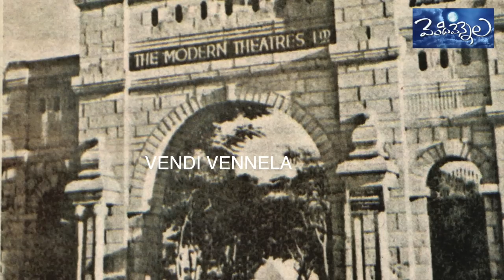Untold Story About Jaggayya and Kantarao